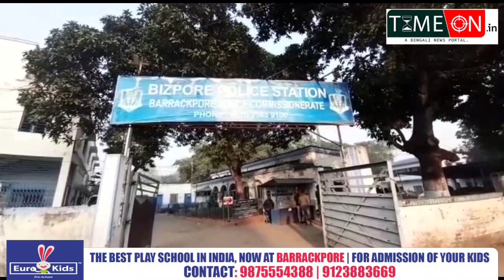কাঁচরাপাড়ায় ড্রেনের পাশ থেকে উদ্ধার নাবালিকার দেহ ঘটনাস্থলে বীজপুর থানার পুলিশ